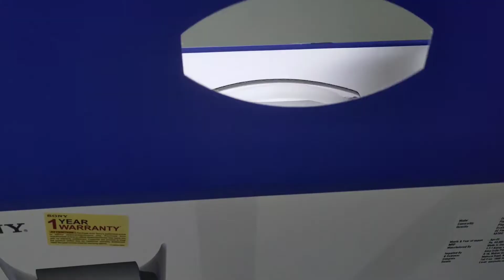PS5 Unboxing 🔥 Finally